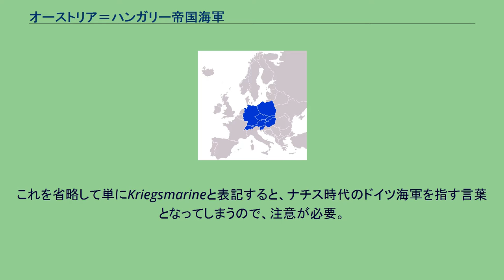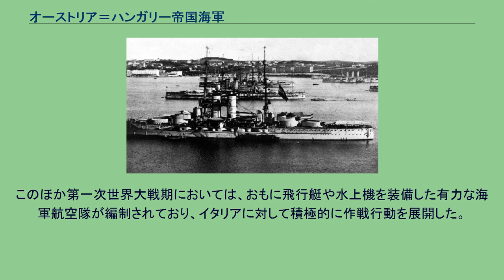オーストリア＝ハンガリー帝国海軍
オーストリア＝ハンガリー帝国の軍事
オーストリア＝ハンガリー帝国海軍 (オーストリア＝ハンガリーていこくかいぐん、ドイツ語: K.u.K Kriegsmarine; ハンガリー語: Császári és Királyi Haditengerészet) は、オーストリア＝ハンガリー帝国の海軍である。
帝国が解体される1918年まで存在した。
ドイツ語呼称のK.u.K とは kaiserlich und königlich の略号であり、「（オーストリア）帝国と（ハンガリー）王国」を意味する定冠詞である。
これを省略して単にKriegsmarineと表記すると、ナチス時代のドイツ海軍を指す言葉となってしまうので、注意が必要。
プーラ軍港のオーストリア＝ハンガリー帝国海軍艦艇。
ハプスブルク君主国→オーストリア帝国は、その版図にアドリア海沿岸のイストリア、トリエステ、ダルマチアなどを含み、これらの地域は海運・商業活動などで繁栄した。
このような帝国内の海上活動の保護のため、18世紀末頃から帝国はこれらの地域の海港を根拠地とする海軍を保有していた。
1864年の第二次シュレースヴィヒ＝ホルシュタイン戦争においては、北海まで出動し、デンマーク海軍と交戦した。
この時のヘルゴラント海戦は木造艦どうしの最後の大規模な海戦であった。
そして1866年の普墺戦争では、装甲艦どうしの最初の大規模な海戦であるリッサ海戦でイタリア海軍主力を撃破している。
1867年のアウスグライヒによりオーストリア帝国がオーストリア＝ハンガリー帝国に改組すると、海軍も二重帝国の共通軍隊として位置付けられることとなった。
主な活動海域はアドリア海で、主要海軍基地と主要造船所はポーラ、トリエステ、フィウーメ、カッタロにあった。
地理的には地中海への出口をオトラント海峡によって扼されており、この海峡の制海権確保が重要であった。
第一次世界大戦においては、隣国イタリアが連合国側に加わって敵対国となり、全体として劣勢とはなったものの、アドリア海では潜水艦により連合国側海軍の行動を抑圧し 、比較的自由に行動できる状況を得た。
このような状況下で、主力艦については現存艦隊主義を採って戦力の維持を図る一方、巡洋艦や駆逐艦・水雷艇などによるイタリア半島・バルカン半島西部各地への沿海域作戦も実施された。
連合国側海軍は、オーストリア＝ハンガリー帝国海軍のイオニア海・地中海方面への進出を防ぐためオトラント海峡の封鎖を行ったが、オーストリア＝ハンガリーの潜水艦はこの封鎖線を越えて地中海方面へもしばしば行動した。
国内の根拠地にはドイツ海軍のUボート戦隊も展開した。
このほか第一次世界大戦期においては、おもに飛行艇や水上機を装備した有力な海軍航空隊が編制されており、イタリアに対して積極的に作戦行動を展開した。
第一次世界大戦の敗戦により1918年にオーストリア＝ハンガリー帝国が解体されると、オーストリアとハンガリーはともに内陸国となったため、オーストリア＝ハンガリー帝国海軍の艦艇や軍人は分裂した諸国や戦勝国へ分割され、消滅した。